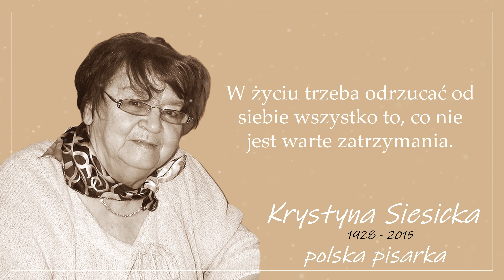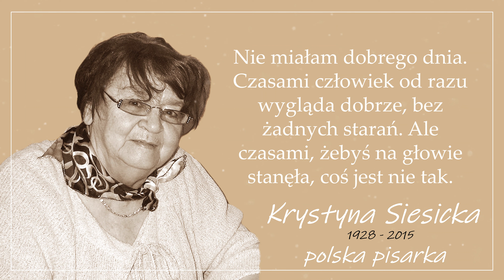Cytaty Krystyny Siesickiej | Wybitnej pisarki książek młodzieżowych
Kim była Krystyna Siesicka?

Krystyna Siesicka to wybitna pisarka książek młodzieżowych, która przyszła na świat w 1928 roku w  Dęblinie.

Krystyna jako młoda dziewczyna należał do Związku Harcerstwa Polskiego, z którego ramienia brała udział w powstaniu Warszawskim. W roku 1946 udało się jej zdać maturę oraz dostać na studia dziennikarskie. Po studiach pracowała jako redaktorka miesięcznika „Horyzonty Techniki”, oraz tworzyła felietony i książki dla młodzieży.

 Najpiękniejsze cytaty Krystyny Siesickiej:

„Rośliny są jak ludzie, potrzebują miłości, ale i ludzie są jak rośliny, pozbawieni miłości więdną.”

„Chyba w żadnym innym uczuciu ludzie nie mijają się tak często, jak w tym. W gęstwinie słów, gestów, spojrzeń najtrudniej odnaleźć te, które są potrzebne”

„Czasami z ludźmi nie warto dyskutować, nie warto im tłumaczyć, jedyne co warto, to zostawić ich i odejść. Osamotnienie jest jedną z najcięższych kar, na które człowiek może skazać człowieka.”

Który z cytatów Krystyny Siesickiej spodobał Ci się najbardziej?
Podziel się z nami swoją opinią w komentarzu.